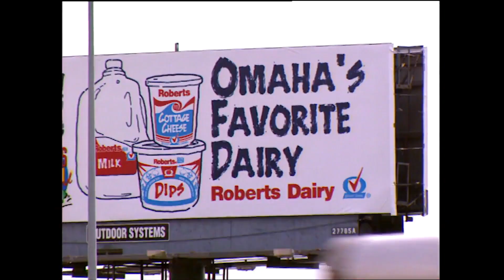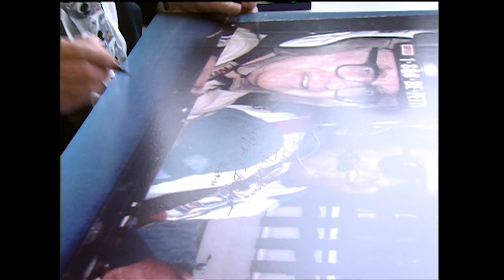Woodstock for Capitalists | Official Trailer | DocPlay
A story about the good side of capitalism. Three days of love and worship. A millionaire's convention in Omaha, Nebraska - probably the largest gathering of private wealth at any one time, anywhere in the world - but it's not about money.